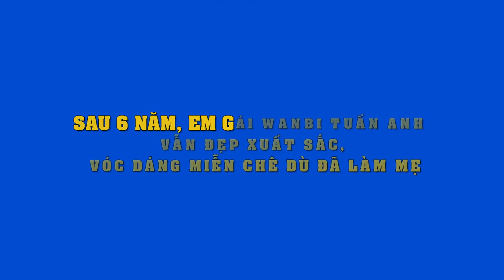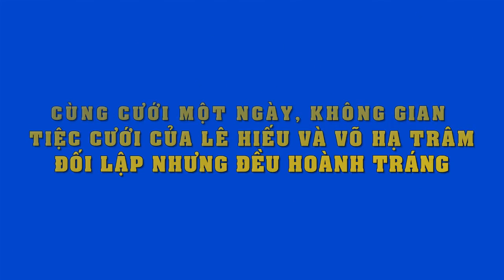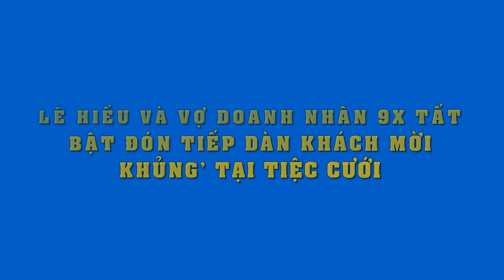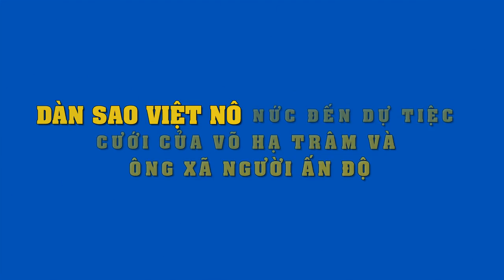Sau 6 năm,em gái Wanbi Tuấn Anh vẫn xinh rạng ngời,dù là mẹ 1 con nhưng vóc dáng không phải dạng vừa